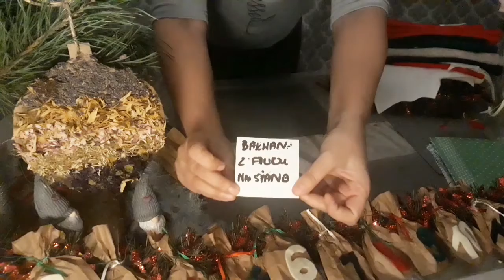Królik-DIY-(12) prezent pod choinkę - bałwan na siano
KOCHANI ZACHĘCAM WAS DO UDOSTĘPNIANIA TYCH FILMIKÓW, BO MOŻE WŚRÓD WASZYCH ZNAJOMYCH, PRZYJACIÓŁ ZNAJDZIE SIĘ MIŁOŚNIK TYCH ZWIERZĄT, KTÓRY BĘDZIE MÓGŁ TEŻ SKORZYSTAĆ
To link do naszego sklepu: